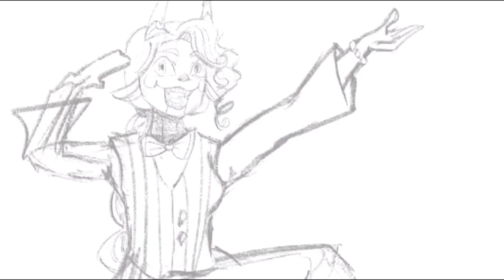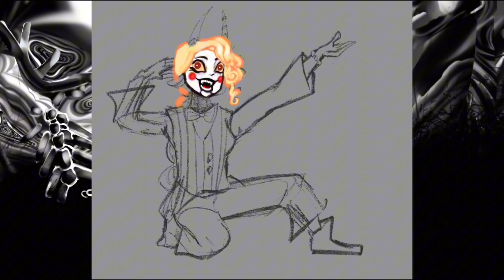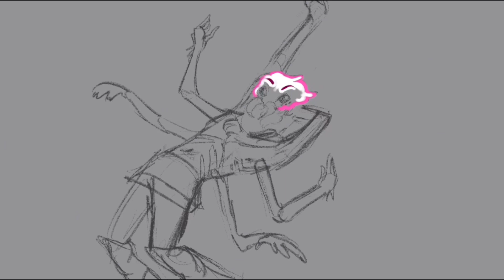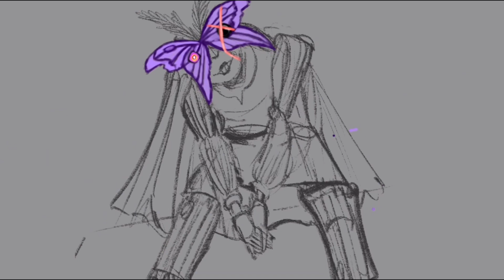Redesigning Characters From Hazbin Hotel